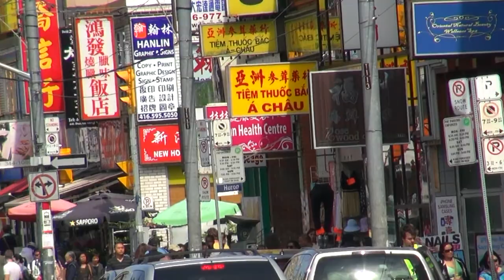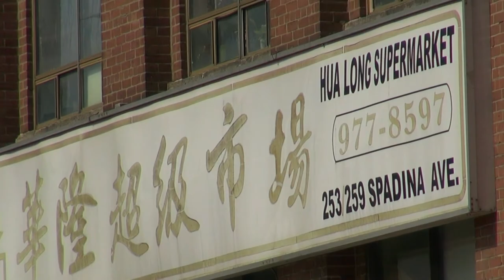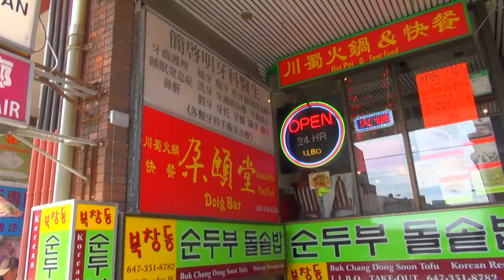Chinatown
Spadina and Dundas